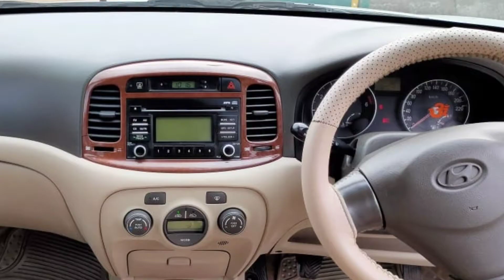HyundaiVernasale Hyundai Verna sale 2010 | car owner number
మీ యొక్క cars bikes autos tractors jcb any vehicles మా యూట్యూబ్ ఛానల్ ద్వారా అమ్మాలి అనుకుంటే నీ నీ వెహికల్ ఫొటోస్ ని మా వాట్సాప్ నెంబర్ కి పంపగలరు మా WhatsApp number